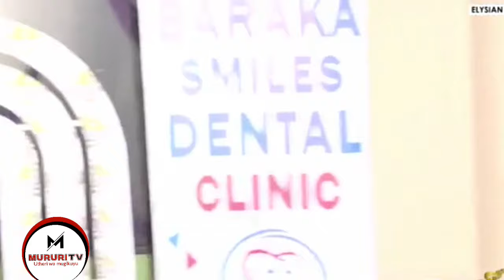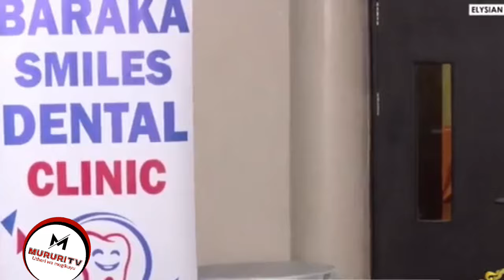BISHOP JJ NA IREMA CIREHAGA RUO.. NA KUNYITWO NI GUCINA 20 ACRES..